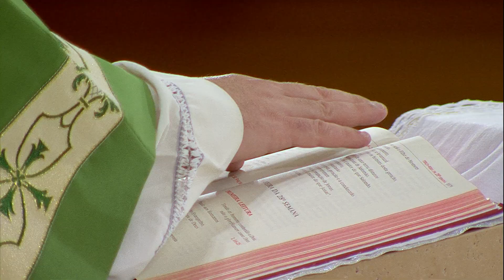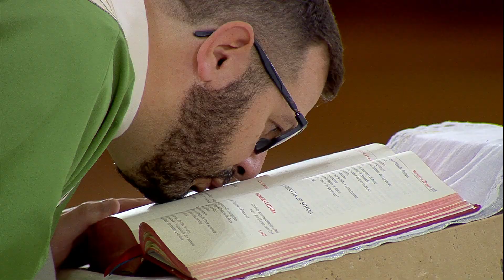Sejamos fiéis a Deus - Padre Leandro Couto (14/10/19)